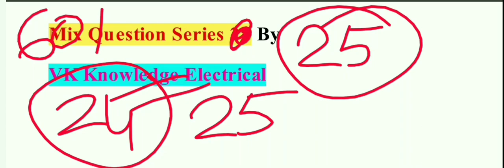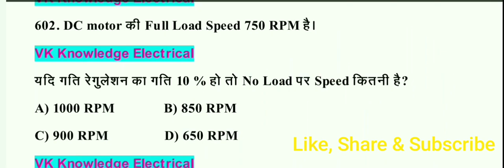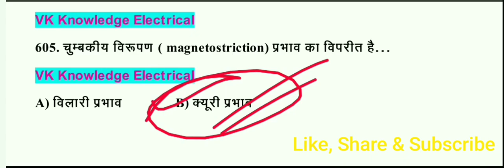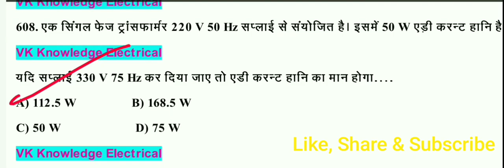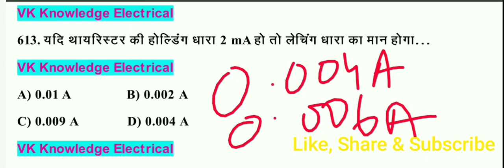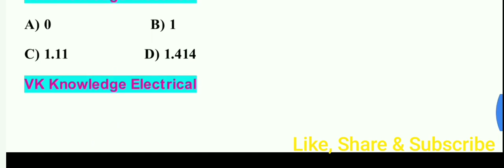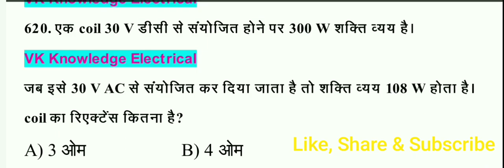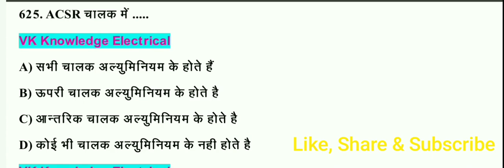Important Technical question answer Electrician theory 2019|| mix question series 25 by VK Knowledge